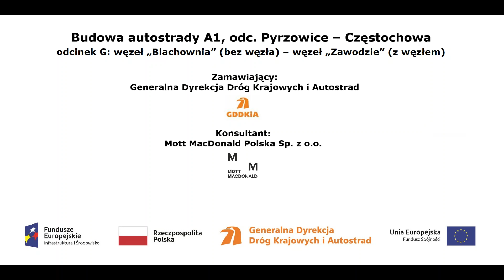Pas autostradowy A1 w rejonie km 437+900 film z dn 28 10 2016